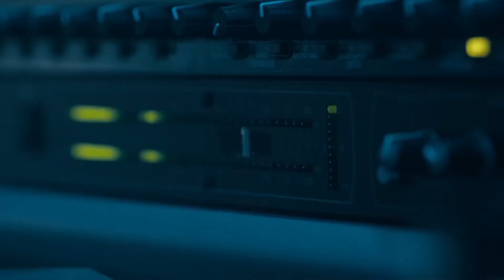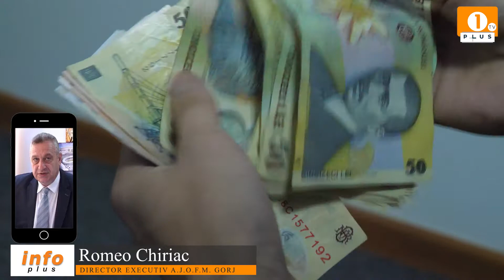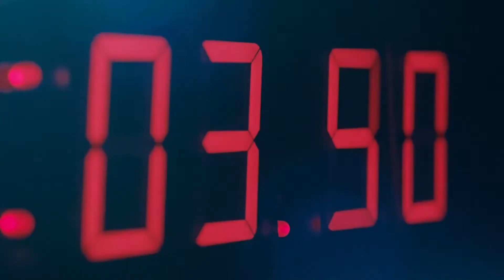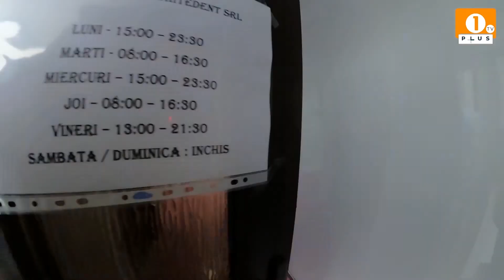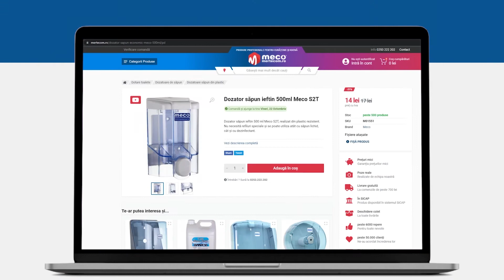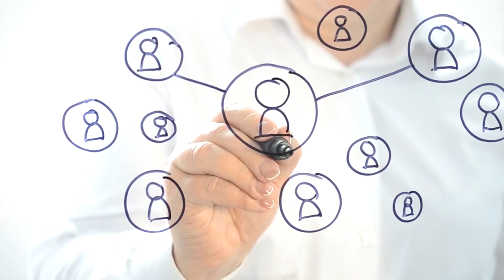1 PLUS TV - INFO PLUS🟠 3,11% rata șomajului ‼️🟠 Noi Job-uri în Gorj ‼️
1 PLUS TV - INFO PLUS
🟠 3,11% rata șomajului ‼️
🟠 Noi Job-uri în Gorj ‼️